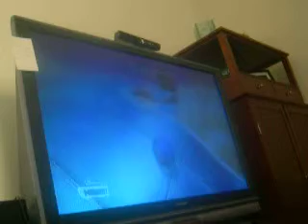Marble Blast Ultra Fun 2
I have fun every day on this game. Sadly, i cannot get the full version, so this will not be continued as often as i hoped it would have.
Please watch the intro to Videopalooza before anything else i uploaded today. It explains everything.